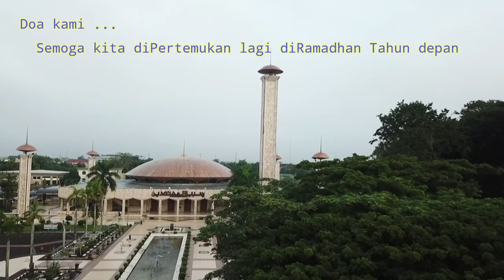Masjid Raya Sabilal Muhtadin (drone)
vidio ini di ambil puasa puasa ke 28